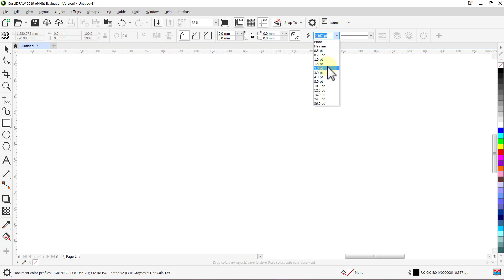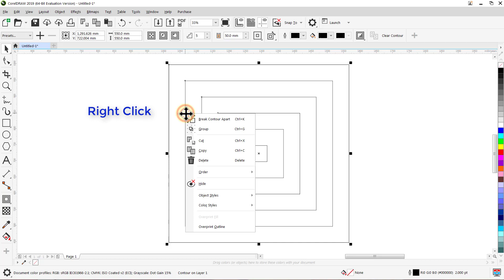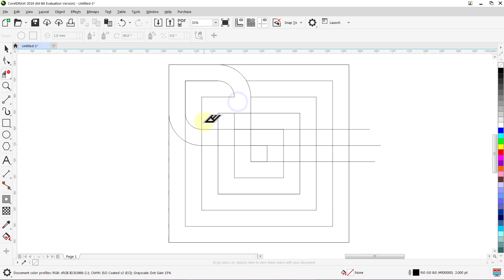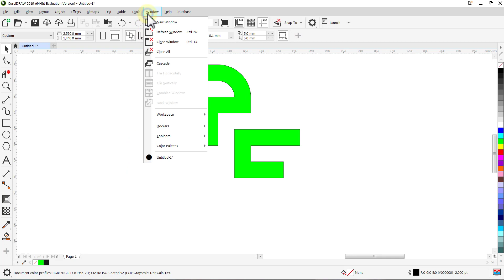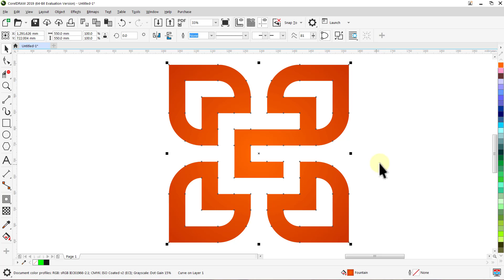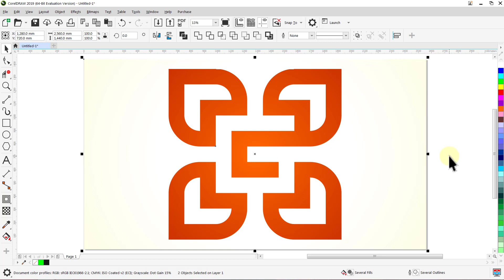Logo G | Learn logo design | Corel DRAW tutorials | 108